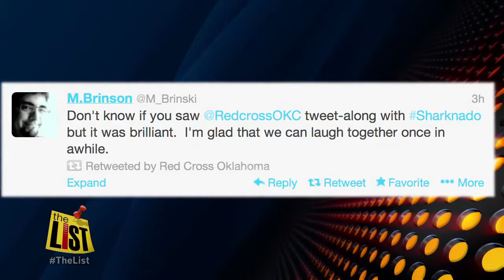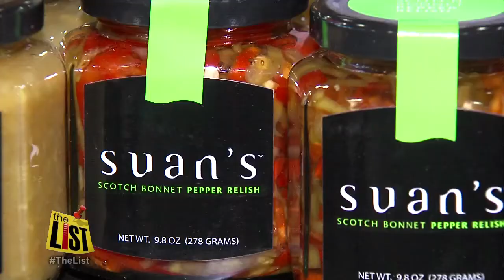Sharknado gets love in OK;Squirrel research; Suan's Jelly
Sharknado is old news in a state known for flying farm animals